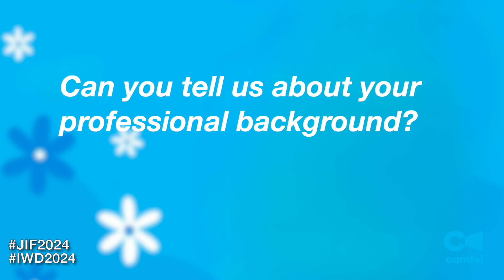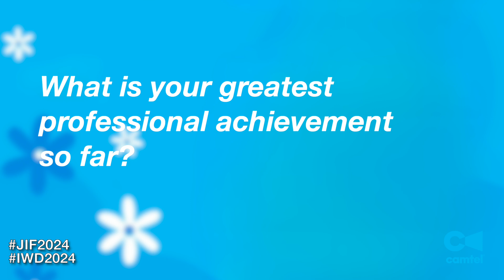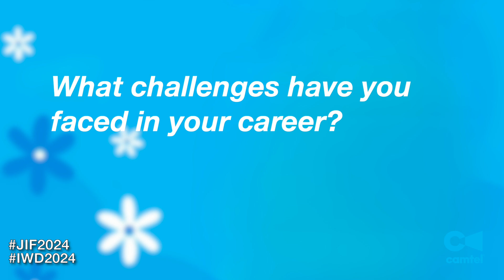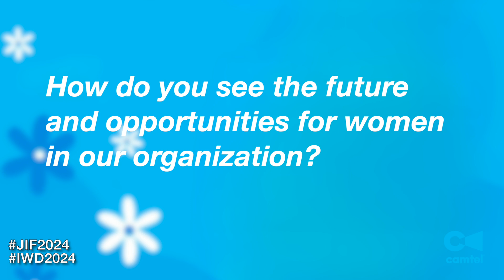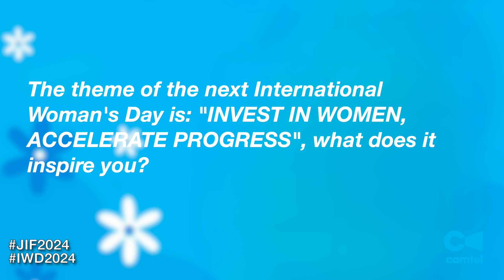JIF2024-IWD2024: Camteloise Side - Acte 2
Velma MUNKA NYAJAH, a distinguished telecommunications engineer, illuminated our hearts during the Women’s Month festivities. Her captivating presence and wisdom left an indelible mark as she generously shared her journey in the field.
“Camteloise Side,” is our exclusive program celebrating IWD 2024. We’ll delve into the impactful work and personal experiences of inspiring women from CAMTEL.